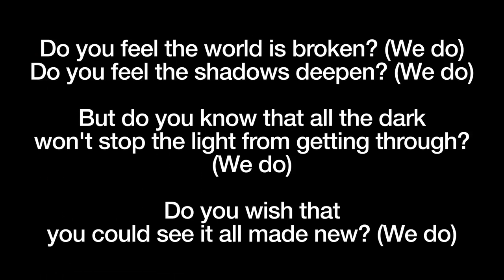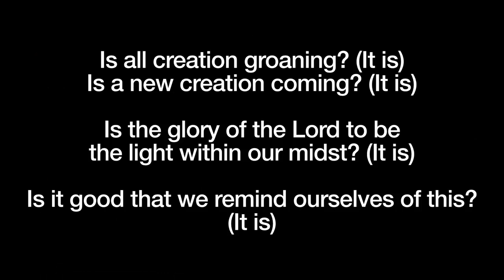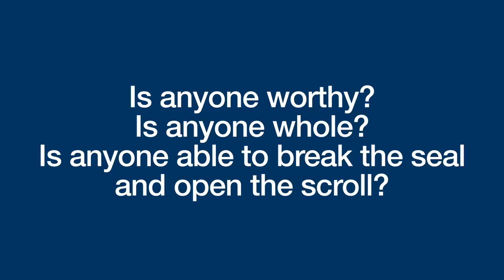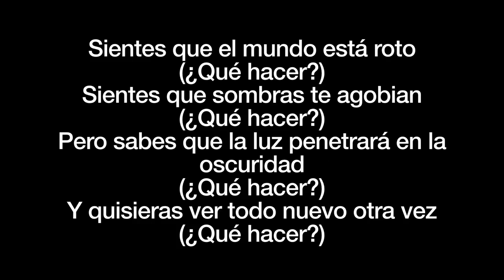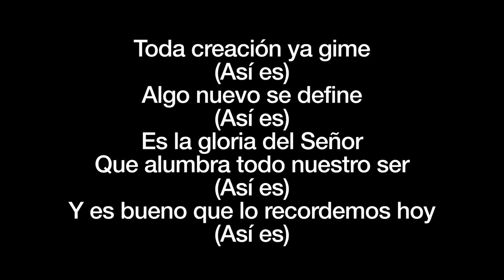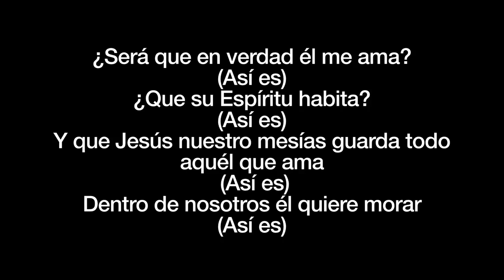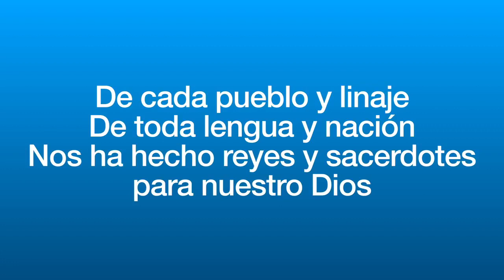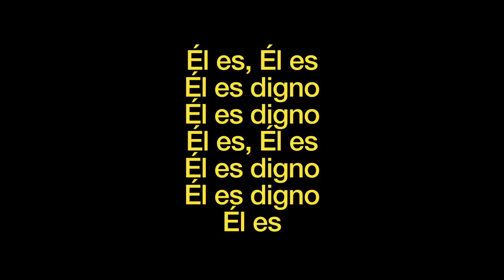Is He Worthy | Él Es Digno | 01302022 PM